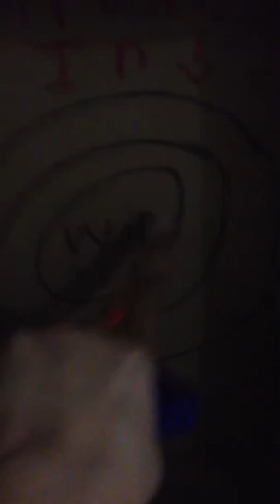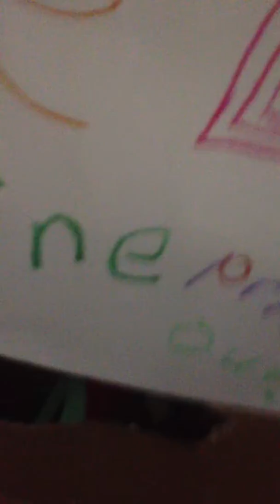My mini arcade!!!